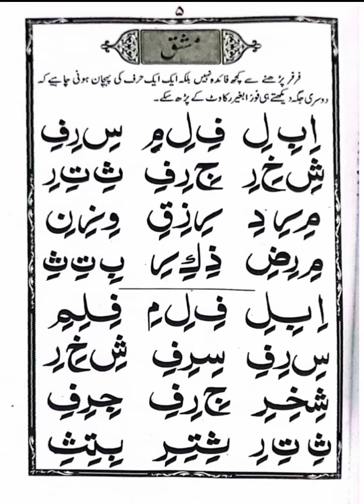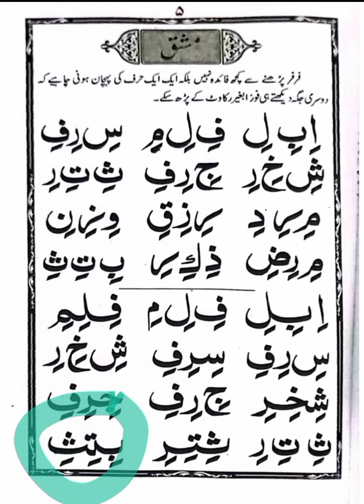یسرناالقرآن قاعدہ نمبر 2زیر کی مشق کلمات رواں کے ساتھ